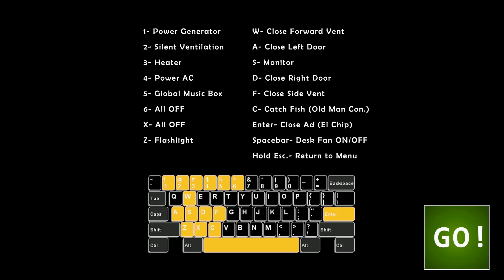Primer asalto con los osos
Hola gente de YouTube volví y no me fui de parranda.

Espero que les guste el video, angel black fuera ✌